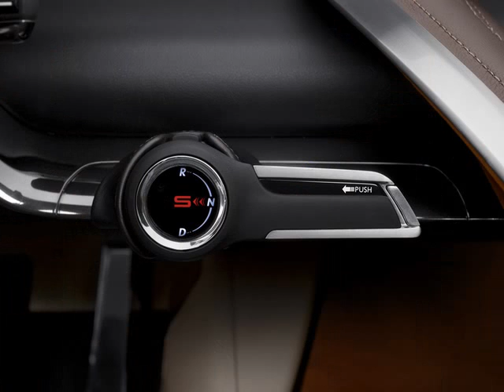2013 Lexus LF-LC Coupe